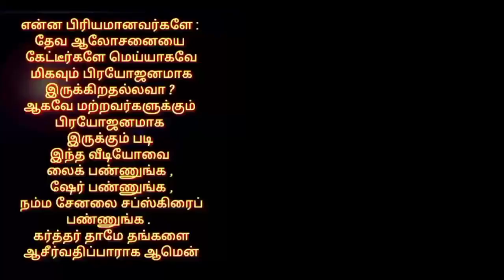தின தியானம் ( இளைப்பாறுதல் அன்னிய பாஷையின் ) பேராயர் Dr.E.ஆரோன்.D.D.